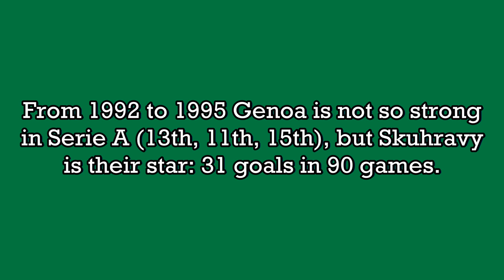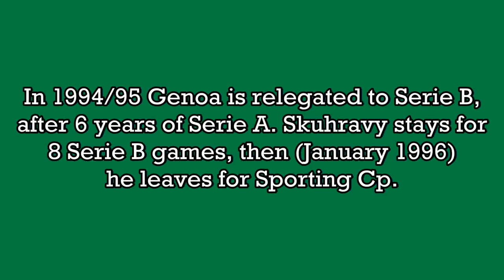Tomas Skuhravy - 57 goals in Serie A (part 2/2): 27-57 (Genoa 1992-1995)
Tomas Skuhravy, born 7 September 1965 in Český Brod (Czech Republic). 155 games and 57 goals in Serie A, playing as striker with Genoa. From 1990 to 1995 he played 5 Serie A seasons.

For Czechoslovakia he played 43 matches and scored 14 goals (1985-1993), while for the Czech Republic he played 6 matches, scoring 3 goals (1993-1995). He was a participant in the 1990 FIFA World Cup, where he scored 5 goals to become the 2nd highest scorer for the tournament.